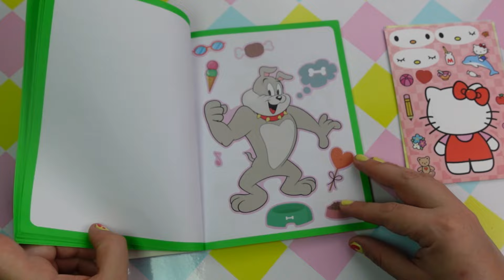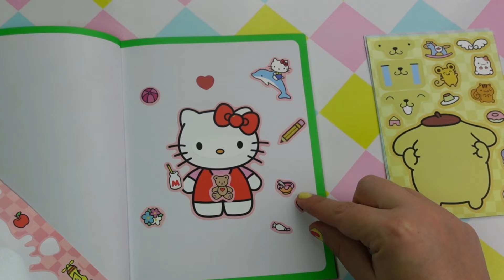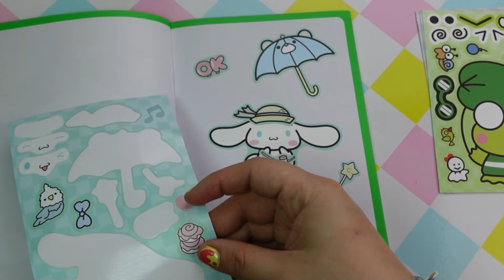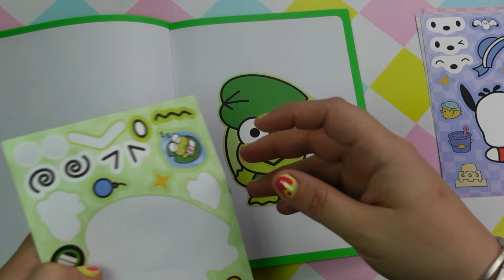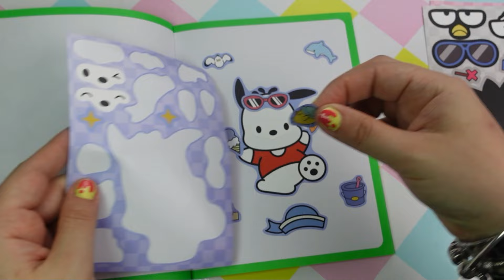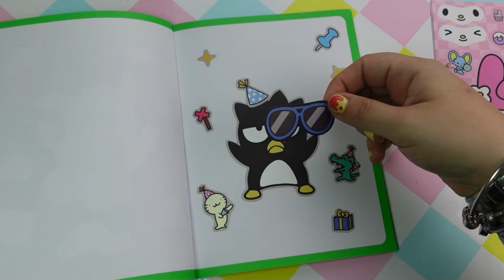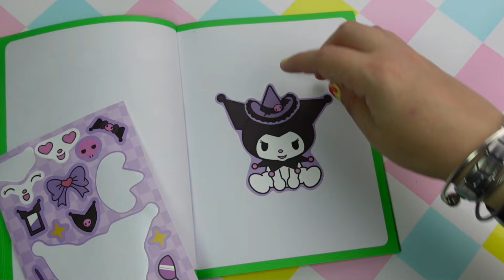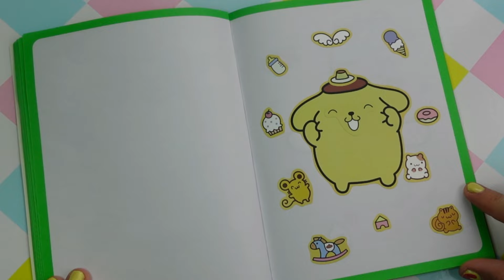ASMR | STICKER BOOK | Hello Kitty, Kuromi, My Melody | PEGATINAS ASMR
Divertido álbum de pegatinas HELLO KITTY y sus Amigos🌸 .
8 personajes diferentes
⭐Hello Kitty
🌸Keroppi
⭐Pochacco
🌸My Melody
⭐Badtz-Maru
🌸Pompom Purin
⭐Cinamonroll
🌸Kuromi

El set trae ojos, caras, comida y también accesorios de cada personaje.  Es una divertida Actividad con pegatinas para niños.

✨Recuerda siempre comenzar el día con una Sonrisa =)